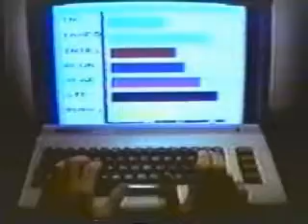Commodore VIC20 Computer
Commodore VIC20 Commercial.  This guy in the ad is crazy!!